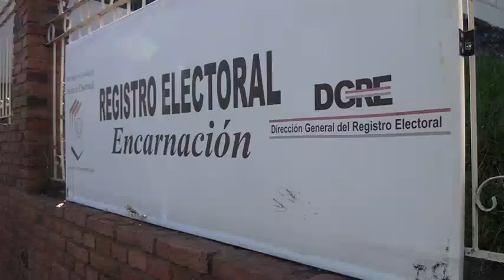TSJE ultima detalles para elecciones generales en Encarnación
El Tribunal Superior de Justicia Electoral está ultimando detalles para las elecciones generales en Encarnación, enfocándose en la distribución de materiales electorales y garantizando la transparencia del proceso.

El coordinador departamental del TSJE, Hernan Yegros, ha informado que más de 220 máquinas serán distribuidas en los locales electorales de la capital departamental en las próximas horas. Además, ha asegurado que todos los materiales electorales que llegaron a la región fueron auditados para garantizar la transparencia a la ciudadanía.